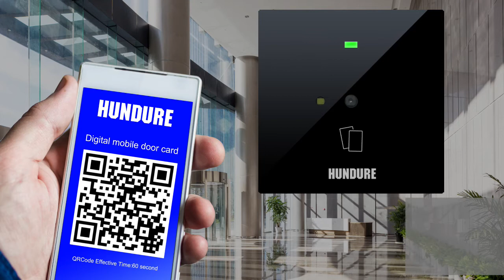HUndure PXR-Q1 QR Code 門禁讀卡機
只需使用Hundure PXR-Q1 QR讀卡機掃描QR碼即可輕鬆獲得門禁許可。
PXR-Q1〜
** 科技感強化玻璃面板
** 提供支援 Android 與 iOS的mCard App
** 支援靜態和動態QR Code
** 動態QR Code具時效性，可防止被盜用
** Wiegand + RS-485 雙通訊介面
** 快速讀取QR Code
** 系統使用不需具備雲端架構

Line@ ：@hundure